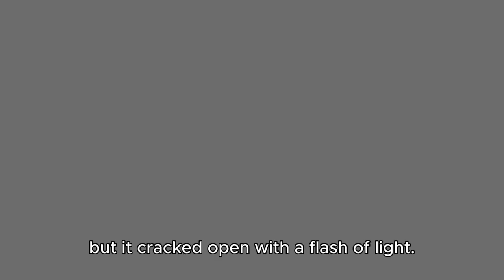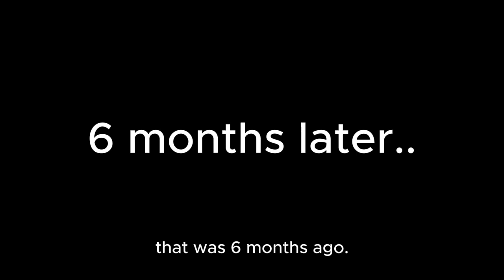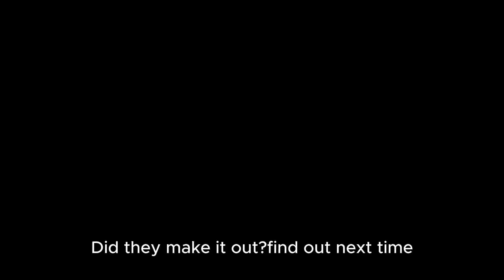A.I helped us make a short alien Story!! What do you think? 🤖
I had a dream about this alien race years ago and ai helped me throw a vid together...creepy!!